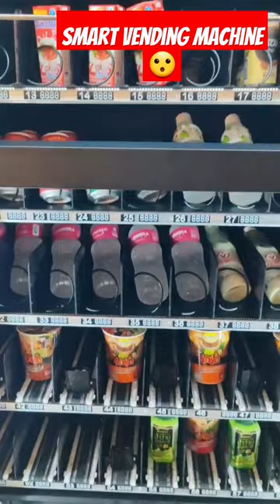smart vending machine 🤯🤖